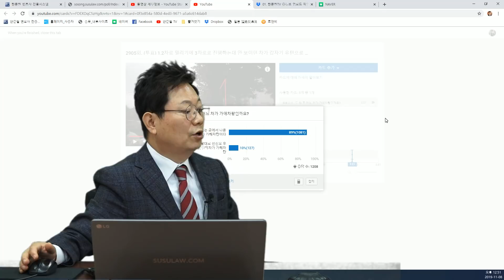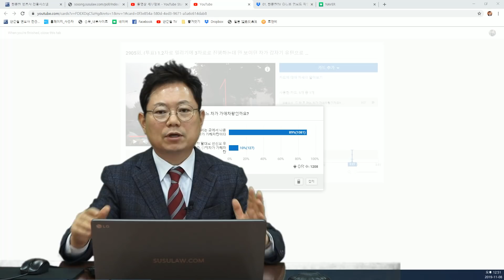3032회. 선신호 우선? 정상적으로 진입했던 차에 대해 적용되는 것이고, 서로 보일 때 적용되는 겁니다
(2905회 투표결과, 유턴차 80% 의견, 블박차 잘못 30%까지도 볼 수 있겠지만 블박차에게 억울할 듯, b4366, u2905, 쭌, 블랙박스, 블박영상, 교통사고 영상)